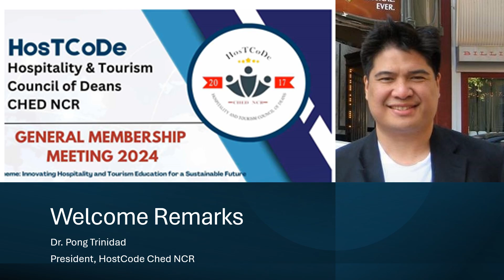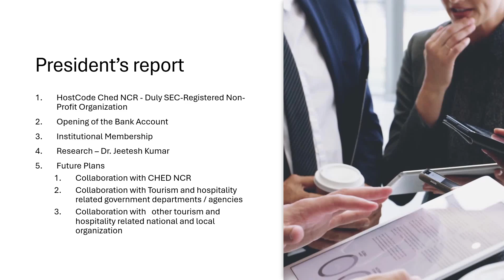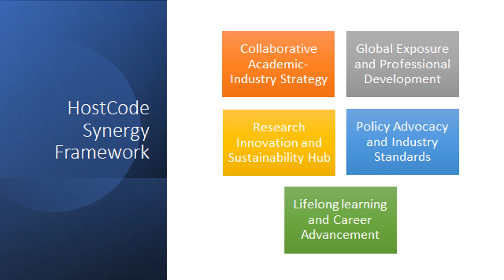Welcome Remarks GMM HostCode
HostCode CHED NCR
September 9, 2024
Novotel Araneta City